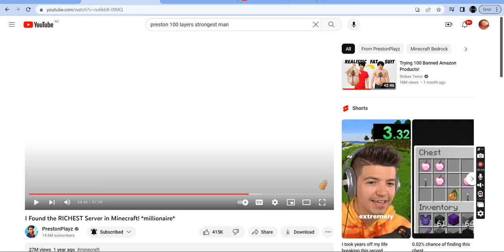hypixel is so fricking laggy